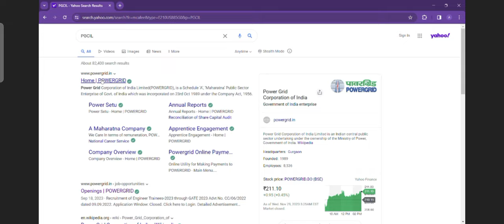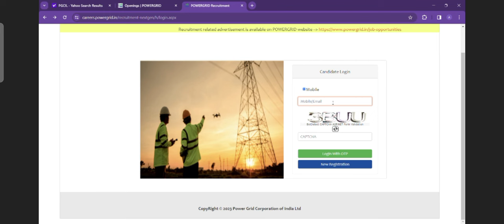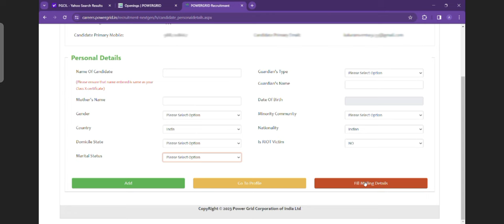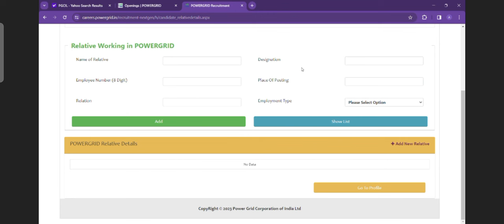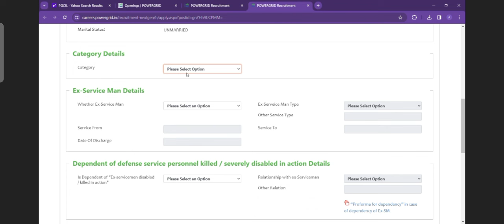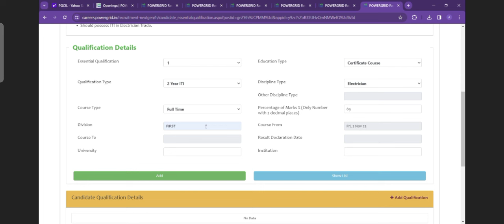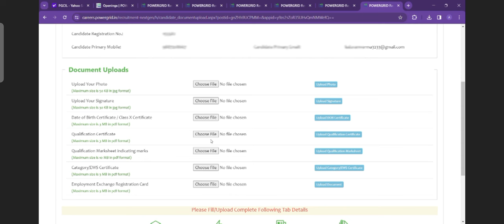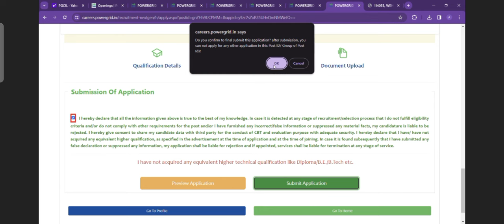PGCIL Form Fill up ; Junior technician training 2023 form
PGCIL Junior Technician Trainee Online Form 2023 | How to Fill PGCIL Junior Technician Form 2023
PGCIL Junior Technician Trainee Recruitment 2023: Apply for PGCIL Junior Technician Recruitment 2023 Online Form. Are you looking for a job in PGCIL Power Grid? If yes, then read this page. Because on this article we are providing you details for PGCIL Junior Technician Trainee Vacancy 2023. PGCIL has released a notification for Junior Technician Trainee posts @powergrid.in